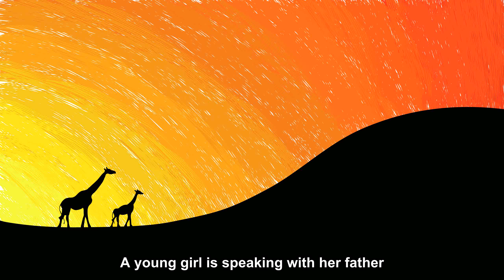A young girl is speaking with her father [Joke Story]